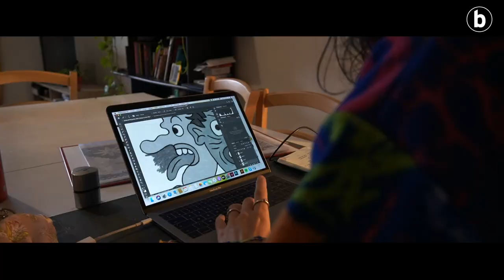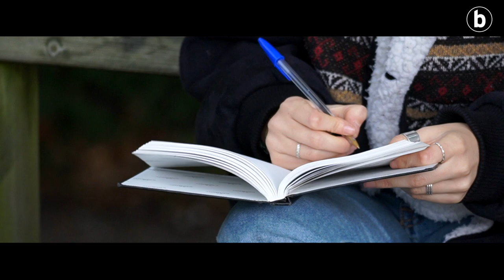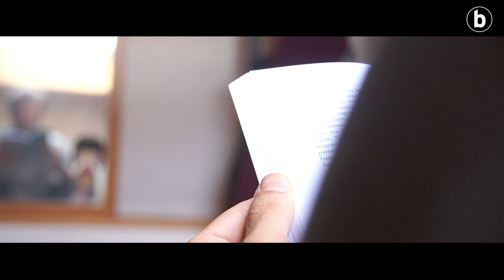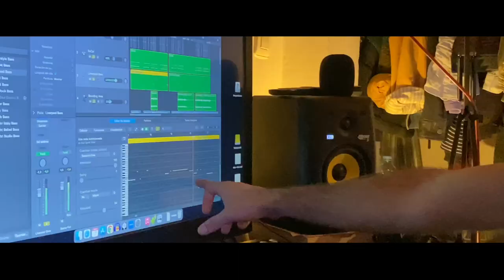IRLA DEN ISLA: sorkuntzaz, sortzaileekin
| Irla batean eta urez inguratuta sentitzen dira Euskal Herriko sortzaile asko eta asko. Gaiaz hitz egiteko amua bota die BERRIAk horietako bosti eta ‘Irla den isla’ dokumentala osatu du beraien testigantzekin.

Dom Campistron, Leire Vargas, Maitane Serrano, Oier Zuñiga eta Gartxot Unsain dira BERRIAk elkarrizketatu dituen sortzaileak.